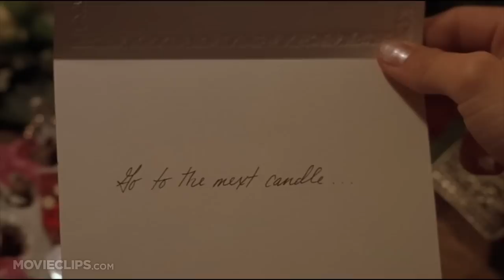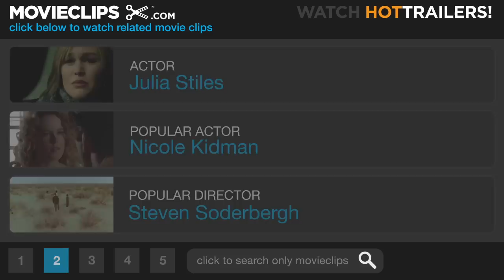Down to You (12/12) Movie CLIP - Can't Get Enough of Your Love (2000) HD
CLIP DESCRIPTION:
Al (Freddie Prinze Jr.) surprises Imogen (Julia Stiles) on her birthday by serenading her with the Barry White song, "Can't Get Enough of Your Love Babe."

FILM DESCRIPTION:
This Big Apple-based romantic comedy charts the tumultuous relationship between liberal arts student and budding chef Al (Freddie Prinze Jr.) and his first girlfriend, Imogen (Julia Stiles), a self-possessed freshman who wants to become an artist. After meeting in a bar, the pair jump into a giddy, passionate affair that's grown-up enough to include face time between the young lovers and Al's DJ mom and TV-chef dad (Henry Winkler). After a summer abroad, however, Imogen feels like the relationship is robbing her of her youth, and the couple must struggle with romantic and domestic growing pains. Meanwhile, their wacky friends -- who include porn stars (Selma Blair and Zak Orth), stoners (Rosario Dawson), a mullet-haired lunkhead (Shawn Hatosy), and a Jim Morrison look-alike named Jim Morrison (Ashton Kutcher) -- provide laughs, advice, and sexual temptation. The debut film from writer/director Kris Isacsson, the teen-themed Down to You marked a change of pace for normally grown-up Miramax Films. In addition to a slew of recent rock and pop, the film prominently features music from such downtown New York fixtures of the past decade as Deee-Lite ("Groove is in the Heart") and Cibo Matto ("Moonchild").

CREDITS:
TM & © Miramax Films (2000)
Cast: Freddie Prinze Jr., Julia Stiles
Director: Kris Isacsson
Producers: Bobby Cohen, Hugo Heppell, Trish Hofmann, Jason Kliot, Jeremy Kramer, Joana Vicente, Bob Weinstein, Harvey Weinstein
Screenwriter: Kris Isacsson